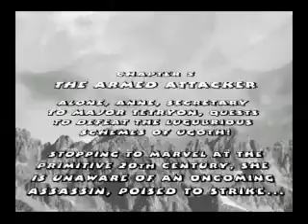Major Tetryon - Chapter 5: The Armed Attacker!